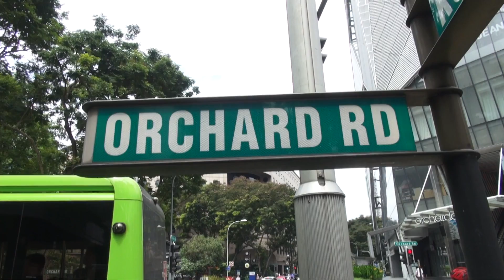Singapore – City in a Garden | JOEJOURNEYS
More than 50% of its area covered by greenery, the name “Garden City” didn’t satisfy Singapore’s high ambitions. The government plans to transform Singapore into a “City in a Garden”.

In Singapore’s circa-1820 Chinatown stands the red-and-gold Buddha Tooth Relic Temple, said to house one of Buddha’s teeth.

The Gardens by the Bay situated next to Marina Bay Sands  is a large public garden which house two huge cooled conservatories – the Flower Dome and the Cloud Forest as well as a cluster of gigantic Super Trees.

MUSIC
TROPICAL BREEZE  Sarah
MAD COW  Håkan Eriksson
THE WINNER IS DIVINE  Per-Anders Nilsson
ART ELECTRONICA  Magnus Ringblom
FLOWER GARDEN  Andreas Ericson

• Sony A7 II
• Sony SEL1635Z E Mount Full Frame Lens
• Sony HXR-NX70
• GoPro Hero 5
• Zhiyun Z1 Evolution Stabilizer Gimbal
• iPhone 6s